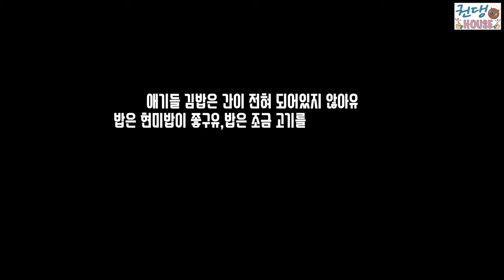[권댕HOUSE] 강아지 김밥 먹방 (Feat.권댕) 권댕이와 프렌치불독 팡 쿤 뽀의 김밥 먹방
권댕이와 팡 쿤 뽀의 김밥 먹방!
전매님표 김밥이 맛이 좋구만유

오늘은 ASMR은 아니여유
권댕이 리액션이 많이 부족하네유
반성해야겠슈.
다음번에는 더 좋은 리액션으로 찾아 뵙겠슈